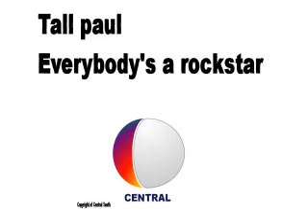Tall paul, Rockstar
This is, Tall paul everyones a Rockstar. No video